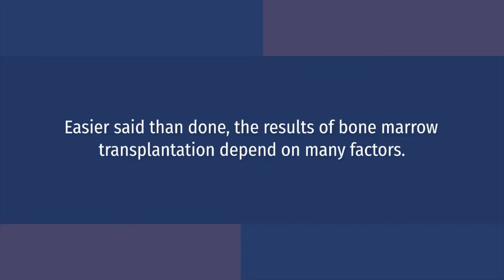Bone Marrow Transplant Success Rate in India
The Success Rate of Bone Marrow transplants in India is around 60 to 85%, patients who underwent an allogeneic transplant for a non-malignant condition had a success rate of 70 to 90% with a related match and 36 to 65% with an unrelated donor.